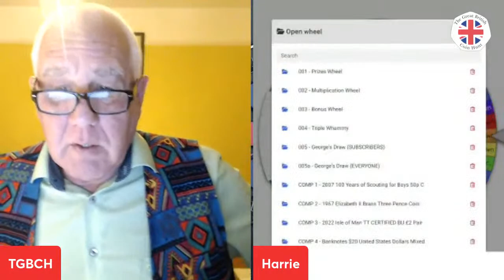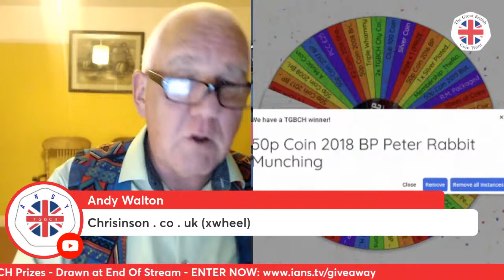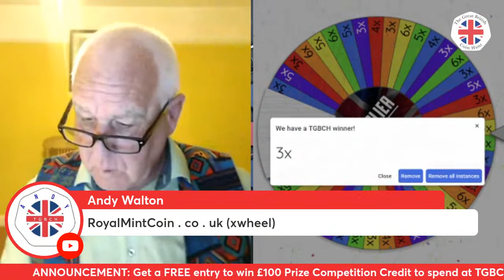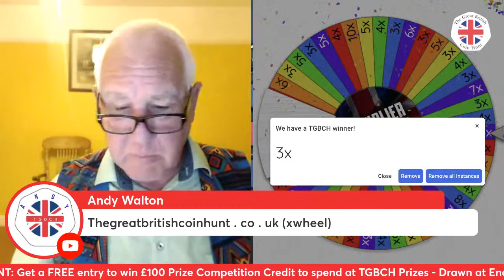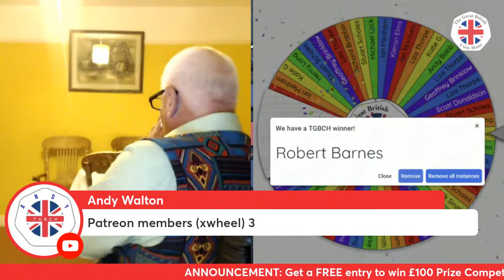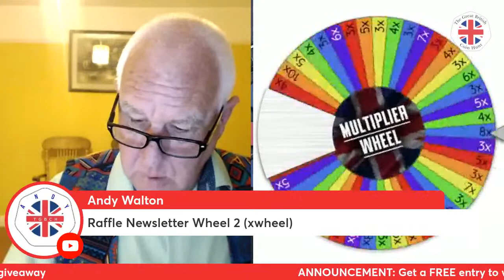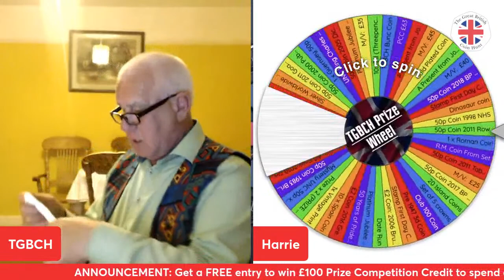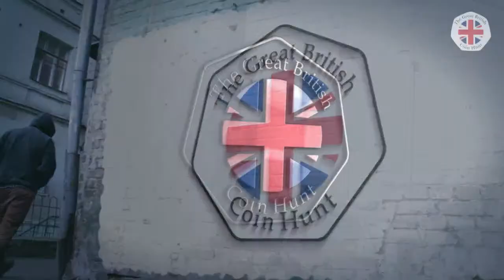*WEEKLY COIN & PRIZE GIVEAWAY* Over 133+ Giveaways Plus LIVE SPINS & Triple Whammy's! 23-03-23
Welcome to TGBCH and TGBCH Prizes Live Stream!

With over 133 giveaways to get through, we are now streaming every Thursday from 7pm. Making it available to those that couldn't join us during the day.

All new domain memberships, multiplier wheels and draw lists.

For details on all the important links and where to buy Live Spins and more...